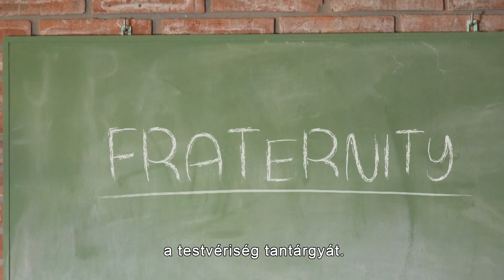A Pápa videója - 2023. január - a nevelőkért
Szeretném javasolni a nevelőknek, hogy adjanak hozzá egy új tárgyat az eddig tanítottakhoz: a testvériség tantárgyát.

A nevelés a szeretet cselekedete, amely megvilágítja az utat, hogy képesek legyünk újra értelmezni a testvériség értelmét, hogy ne hagyjuk figyelmen kívül a leginkább sérülékenyebbeket.
A nevelő egyben tanúságtevő is, aki nem az intellektuális tudását ajándékozza oda, hanem a meggyőződését, a megélt tapasztalatainak gazdagságát.
Olyan ember, aki képes összehangolni a fejet, a szívvel, és a kézzel. Aki mindezt örömmel tudja közvetíteni.
Az ilyen nevelőket sokkal figyelmesebben hallgatják, és közösséget hoznak létre.

Miért? Mivel szeretettel nevelnek.

Imádkozzunk, hogy a nevelők a versengés helyett hitelesen tudják megtanítani a testvériség útját a rájuk bízottaknak, különösen is segítve a legsérülékenyebb fiatalokat.